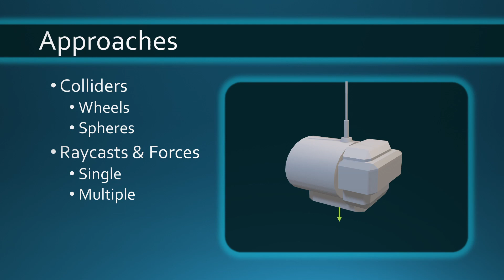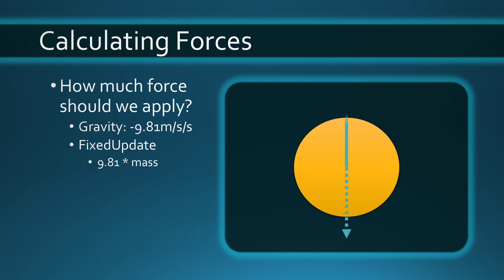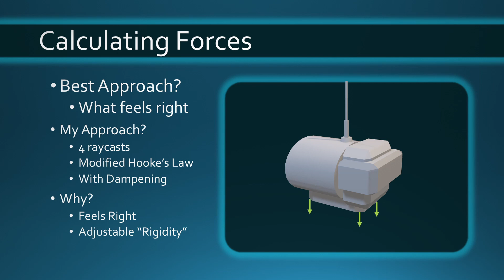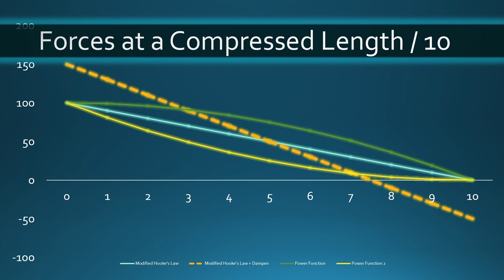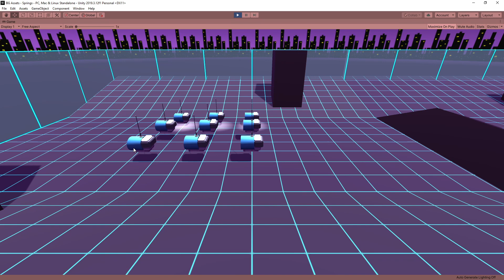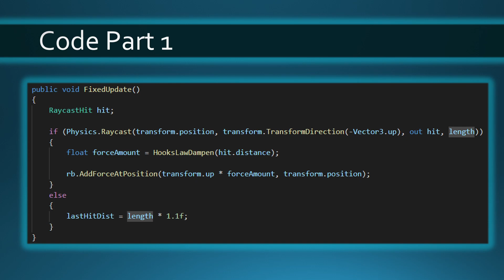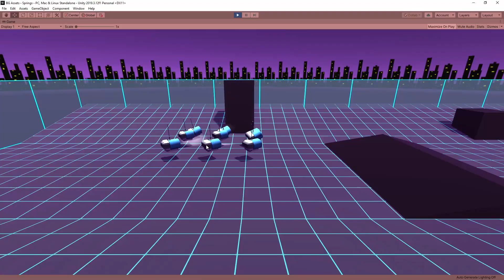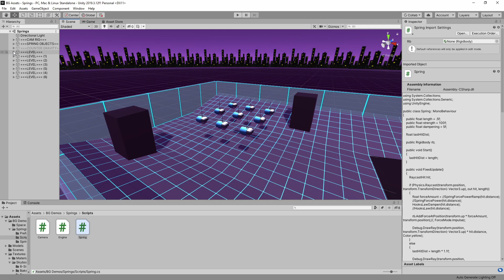Hover Physics in Unity3D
This is my reupload of last night's video (which was missing some of the video, but has since been corrected). In this video I briefly cover some options for emulating hover physics in Unity3D, then dive into my own implementation for hovercraft physics.

One assumption I make is that there is some familiarity with Unity3D, so if you aren't sure of the basic setup, I'll explain some of that here in the comments. Basically, I set up a hover trucks, and each has a rigidbody, the model, and a capsule collider attached. The truck is a parent object, and attached to each truck is 5 child objects: 1 with a script to take the input, to either move forward or turn, and 4 other "spring" objects that have the raycast scripting you see in the video.

This video had so much I couldn't figure out how I wanted to break it down, so if you'd like to see that explanation video, please let me know. I plan on making more of a math oriented video next, but let me know what you think. Hope you enjoy!